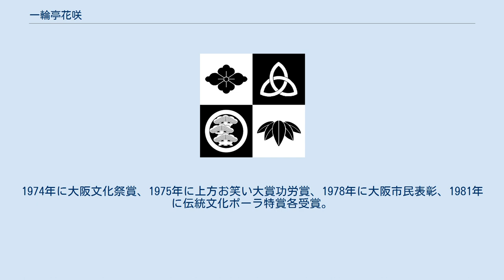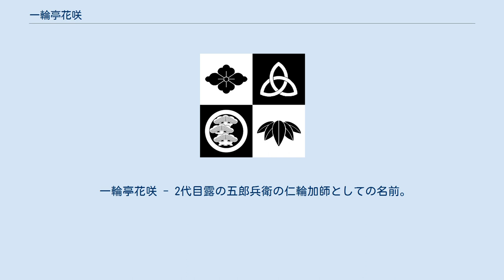一輪亭花咲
一輪亭 花咲（いちりんてい はなさく）は上方落語、上方仁輪加の名跡。
 初代は桂花咲として名乗っていた。
 仁輪加の世界では花咲の名は古くからある名跡のひとつで落語とは偶然に生まれた名前。
 桂花咲（1878年 - 1916年8月9日）は、本名: 西田鹿蔵。
 大阪の生まれ、15、6歳の頃から千日前の盛り場をうろつく不良少年だったがその後見世物小屋の呼び込みになり踊ったり、喋ったりして客に愛想を取っていた。
1897年頃桂家雁篤がスカウトし軽口のコンビに迎え入れ7代目桂文治の門下に入れ桂花咲の名を貰う。
しかし地位扱いで古参の噺家にいびられる事もあった。
 雁篤引退後は噺家に転じたが正式な修行期間がなかったため軽口出身者だけに器用さがあったが上手くはなかった。
それでも噺家としては美男子で女性客には人気は十分にあった。
余芸の色声や書生踊りで学生受けもよかった。
「二番目芝居」「黄金の大黒」「桜の宮」などを得意とした。
 一輪亭花咲 （1887年2月15日 - 1981年7月15日）は、本名: 太刀末蔵。
 大阪生まれ、父は浮世亭都枝と言う名の仁輪加師で8歳の時に死去し堂島中町「松伝」という京染屋に奉公。
自身も9歳で染物屋へ奉公をしながら仁輪加師として初舞台、その後仁輪加の衰退で噺家になり1907年に6代目林家正楽の門で右楽。
さらに大正初年頃右郎坊を経て大正中期頃に浪花落語反対派に身を投じ2代目を桂花咲として襲名。
後の1924年に落語界を離れ仁輪加師として活動するようになり旅興行「楽天座」を結成し一輪亭花咲として活動始める。
噺家時代は「顔芸」の珍芸や軽口で売り物にしていた。
SPレコードも桂花咲として残している。
一輪亭の亭号を命名したのは一説に正岡容とも言われている。
軽口時代は桂次郎坊と組むことが多かった。
舞台の活動のほかに継承に力を注ぎ仁輪加の台本を100冊以上執筆し後世に残した。
1974年に大阪文化祭賞、1975年に上方お笑い大賞功労賞、1978年に大阪市民表彰、1981年に伝統文化ポーラ特賞各受賞。
弟子には一輪亭花蝶がいる。
 一輪亭花咲 - 2代目露の五郎兵衛の仁輪加師としての名前。
 一輪亭花咲 - 露の團四郎の仁輪加師としての名前。